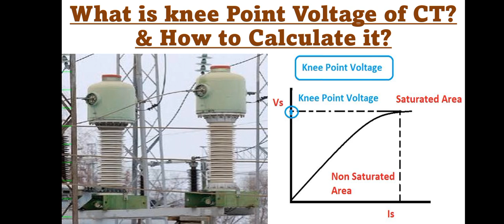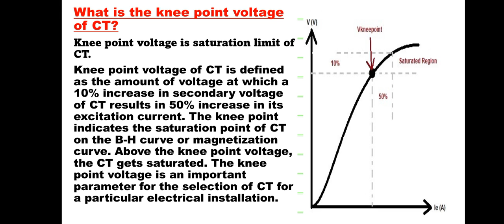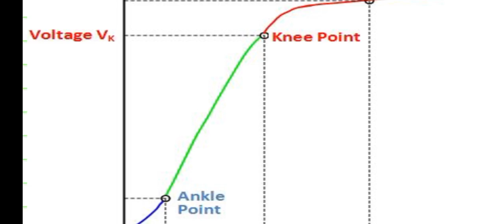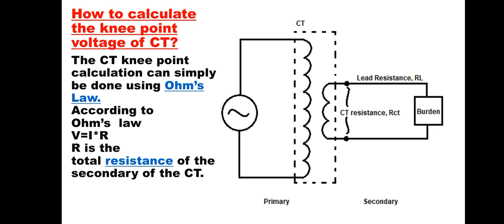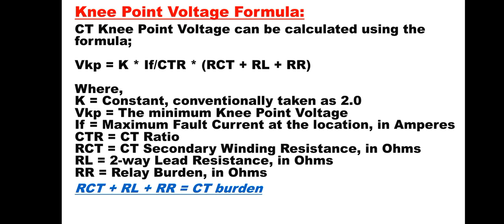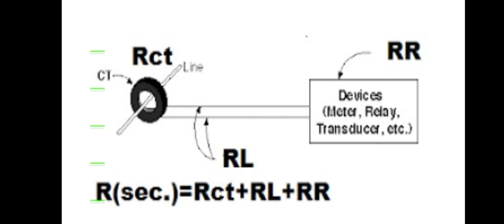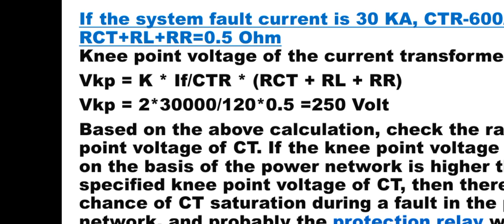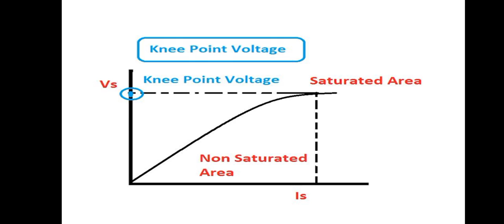64-xxii) What is Knee Point Voltage of CT(Current Transformer) & How to calculate it??